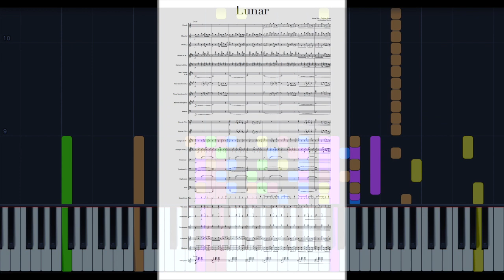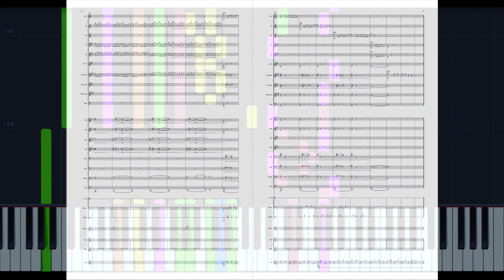Lunar - Virtual Riot arranged for Wind Band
Virtual Riot's Lunar, but adapted for Wind Band. Woodwinds, Brass, and Percussion, all take on the amazing motifs and variated themes from Lunar.
I thoroughly enjoy the work of Christian Brunn, the intent of this work is to honor, create, and explore based on an already amazing piece of music.

*Never heard of Virtual Riot? Check his work out, it's awesome. Here's the track that inspired this arrangement, if you're curious!